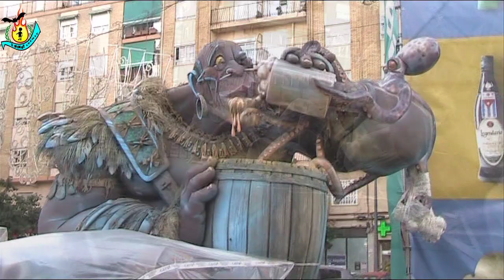PLANTÁ 2020.9 MARZO